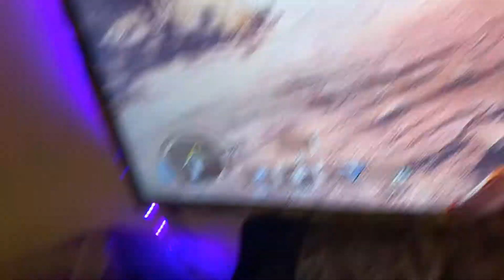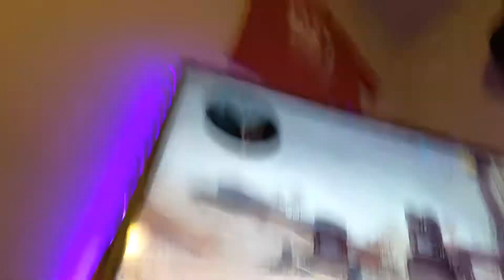Jeremy please watch